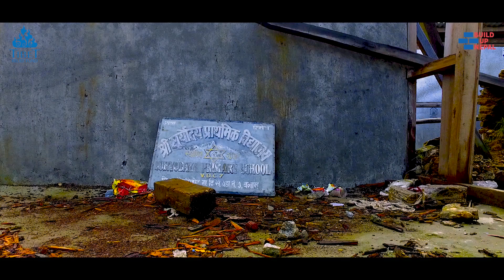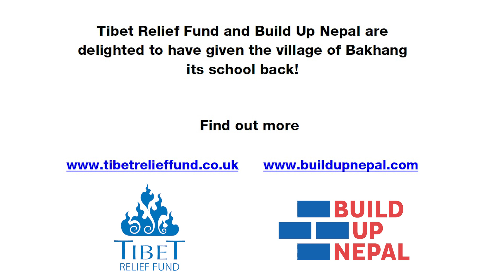School reconstruction in Action - Nepal - Interlocking Brick (CSEB)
“The new school is warm and bright - I love studying, playing with friends, and singing songs”
- Sonam Sherpa, 4th grade, Shree Suryodaya Primary school.

Access to safe education is a human right. Thank you Tibet Relief Fund for a GREAT partnership!